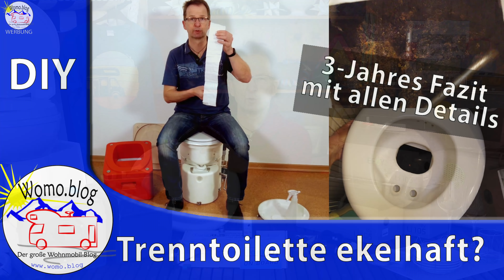Camping + Wohnmobil News und Neuheiten 3/22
Wir haben wieder Neuheiten für euch:
Alle Links und Zusatzinfos auf Womo.blog:

00:00 Einleitung
02:24 Tank-O3
Jetzt gewinnen:

6:49 Rollin' Homes T-Shirts

07:00 Camptools Sidekit
Die perfekte Campingküche

12:54 EFOY Lithium Batterie

17:50 ToniToi
Thetford wird zur Trenntoilette

24:14 Blue-Battery
Der perfekte Batteriecomputer X200

27:17 ClinkFree
Gläser und Teller geschützt transportieren

28.57 Erkaufte Bewertungen

30:34 Rollen Anhängerkupplung

31:28 Teppich verlegen

33:13 Gewinnt Tank O3

Wenn Sie auf einen solchen Link klicken und auf der Zielseite etwas kaufen, bekommen wir vom betreffenden Anbieter oder Online-Shop eine Vermittlerprovision. Es entstehen für Sie keine Nachteile beim Kauf oder Preis.

Kamera 250d
Kamera 5DVI
Objektiv 18-135
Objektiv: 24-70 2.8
Kamera Insta360
Kamera DJI Pocket 2